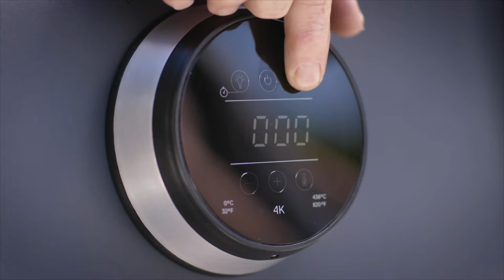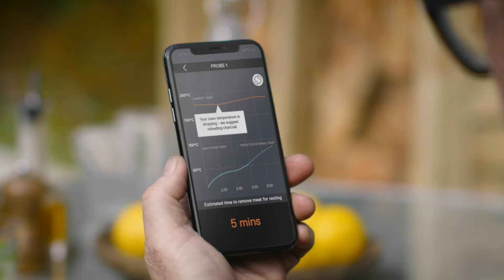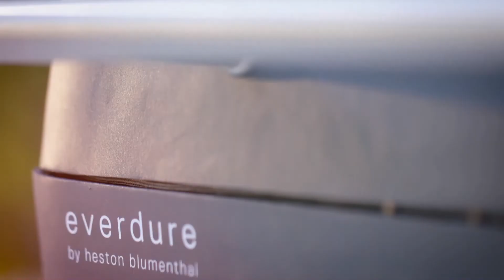4K - everdure by heston blumenthal - Intro - Deutsch